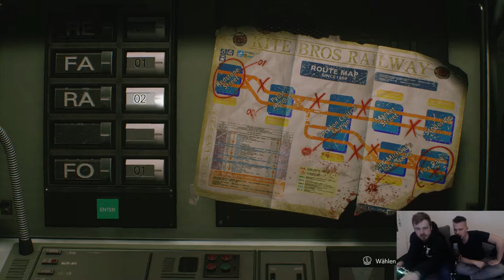RESIDENT EVIL 3 Remake - Nemesis & verirrt in einer Kleinstadt... :D :D - #003 | Facecam mit Riddi